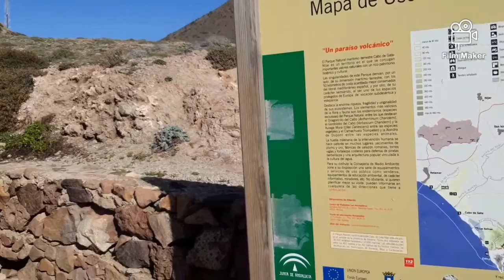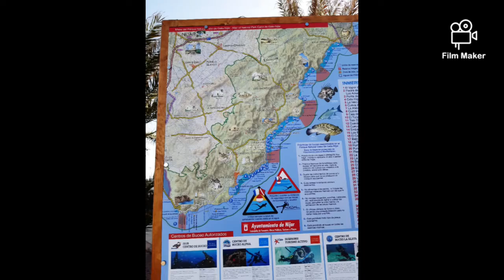Costa de Almeria